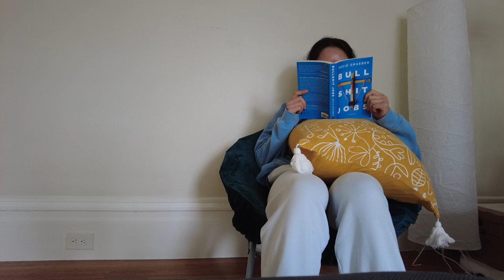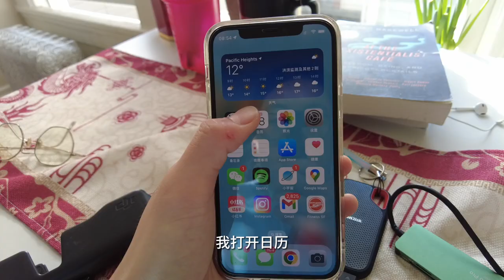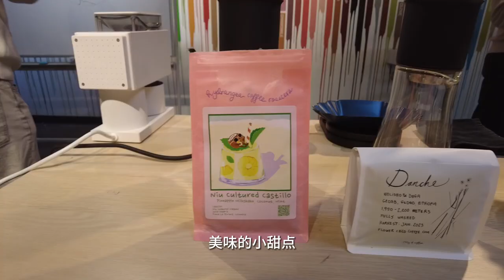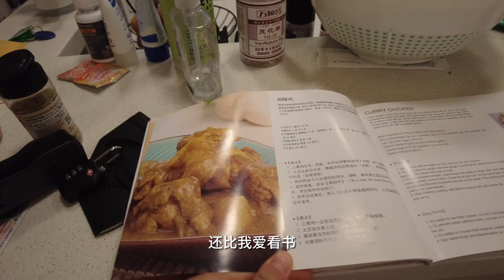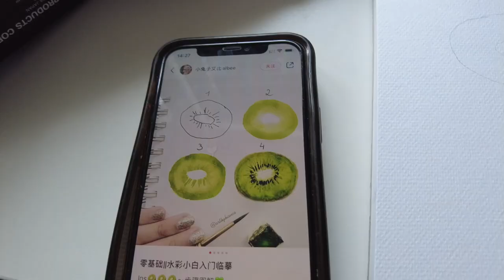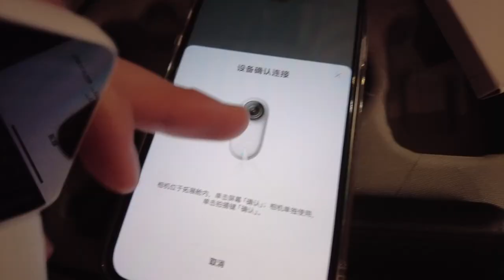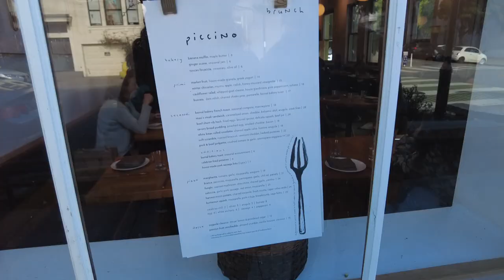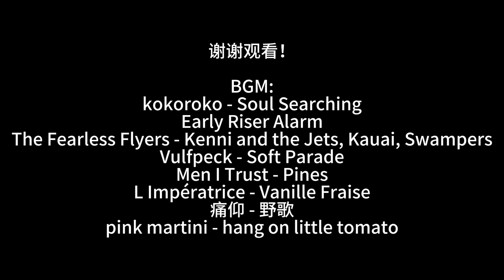My dream job is a full-time undergrad | Stone' s vlog Ep.55 [Eng Sub]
After I started full-time job, I realized that I've become dumber and dumber. To curb this concerning trend, I decided to live like an undergrad again.